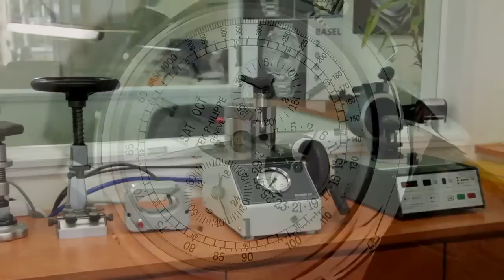STATE OF THE COLLECTION - Archie's Latest Wrist Watch Developments